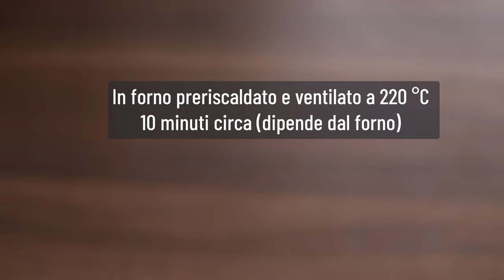SORRISINI GUSTO PIZZA al FORNO | SENZA GLUTINE SENZA LATTICINI SENZA UOVA | FACILI VELOCI NON FRITTI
Una ricetta veramente facile con pochi ingredienti ma saporita!